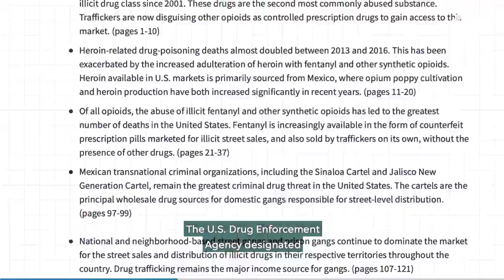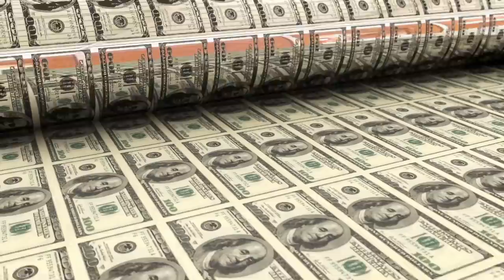RAUL FLORES HERNANDEZ EL TIO | EXTRADITED TO CHICAGO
The Mexican government extradited drug trafficker Raúl Flores Hernández, alias “El Tío” to the United States on Sunday.

The investigation carried out by the US authorities against this subject, splashed soccer player Rafael Márquez and singer Julio Álvarez, who even had their bank accounts frozen for alleged money laundering from drug trafficking.

The Attorney General's Office (FGR) reported that the extradition of El Tío was in compliance with the Extradition Treaty signed between the United Mexican States and the United States of America.

He recalled that the drug trafficker is required by the Federal District Court for the District of Columbia, United States, to prosecute him for his probable responsibility in the crimes of criminal association and against health.

He explained that the delivery of this subject was made at the International Airport of the City of Toluca, State of Mexico, to the US agents designated for his final transfer to Washington, DC

He also explained that El Tío is likely responsible for negotiating and trafficking large quantities of cocaine with various Mexican criminal groups, in addition to maintaining supply sources in Colombia and controlling shipping routes from Mexico to the United States of America.

According to the antecedent, in the early 1980s and until March 2017, Raúl Flores Hernández negotiated and trafficked large amounts of cocaine for the Sinaloa, Jalisco Nueva Generación and El Cartel Milenio cartels.

His independent work was strengthened by the supply sources that he had in Colombia and the control of the routes that he exercised for the shipment of drugs from Colombia to the United States.

In August 2017, El Tío was arrested in Zapopan, Jalisco, and from there a controversy broke out because the investigation carried out against him by the United States government was made public.

From there, the names of soccer player Rafael Márquez and singer Julión Álvarez, among others, came to light, who were linked to companies allegedly used to launder drug money.

JC and Bethany Savage aka The Unfiltered Couple. On our channel you will find all sorts of videos as we take you into our daily life :